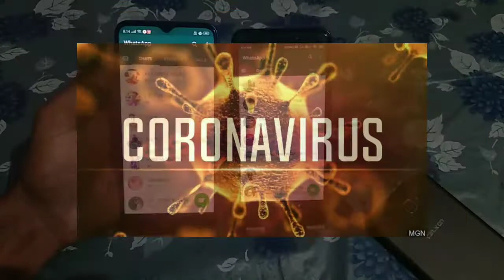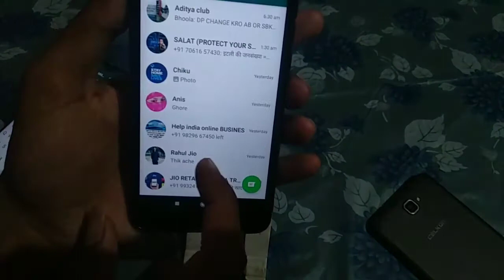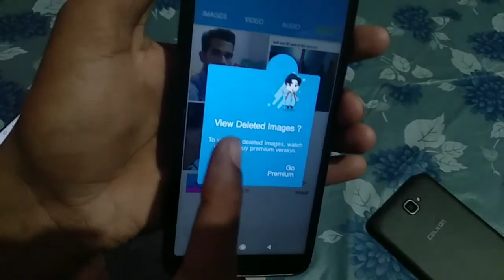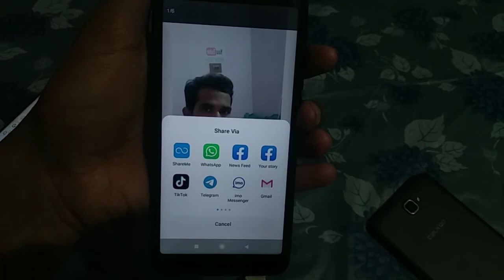WhatsApp से Deleted हुआ फोटो वापस लाएं | WhatsApp Deleted Photo Recover | CORONAVIRUS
Friends aajka is video me maine bataya
Kis tarha aap aapne WhatsApp deleted photo video recover kar sakte hai

1.  WhatsApp deleted photo
2.  WhatsApp messenger
3.  WhatsApp deleted photo recover
4.  How to read WhatsApp message
5. How to read WhatsApp deleted messages
6. Deleted photo
7. WhatsApp deleted video recover
8. Read WhatsApp deleted messages
9. WhatsApp deleted message kaise padhe
10. WhatsApp deleted message read how to
11. WhatsApp se deleted hua photo video Kaise wapas laye